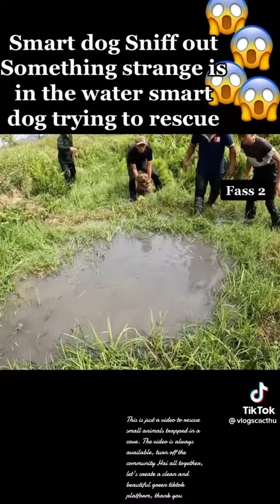Smart dog sniff something strange in the water.